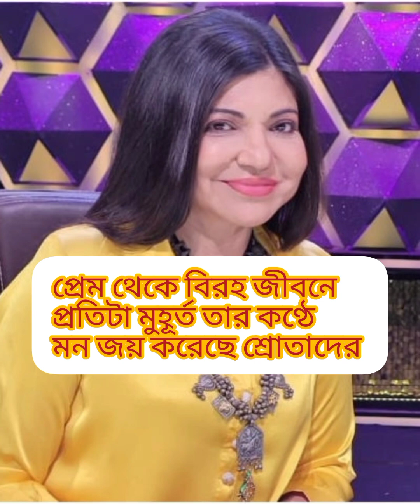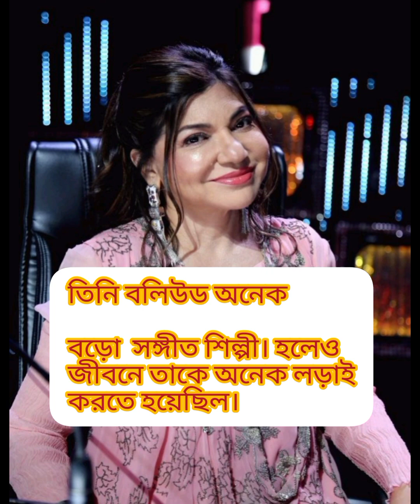🥀অলকা ইয়াগনিক কেনো তার স্বামীর সঙ্গে থাকেন না🥀vidio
অলকা কেনো তার স্বামীর সঙ্গে থান না😰😔